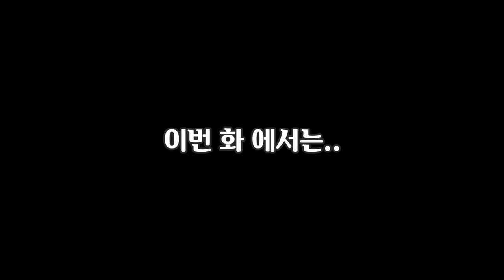프로출신 코치에게 묻는다 3화 [야구는 투수머리가 아니라 포수머리다?]